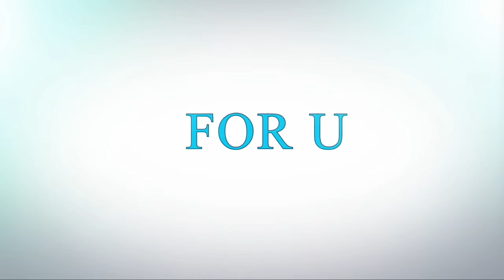Top 10 Superhero Movie Villains Of All Time